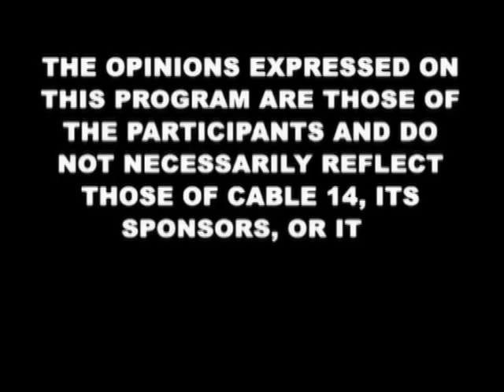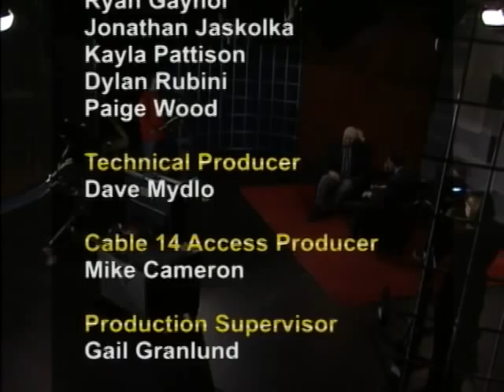Hamilton Talks (November 22, 2012)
Here's this week's Hamilton Talks with Larry Di Ianni and his guest, PJ Mercanti (The Carmen's Group). Catch Hamilton Talks every Thursday at 4 & 10pm on Cable 14, available throughout the GHA on Cogeco, Shaw and Source Cable.